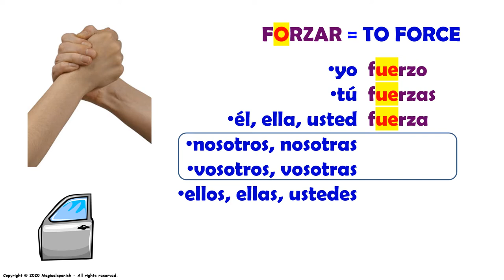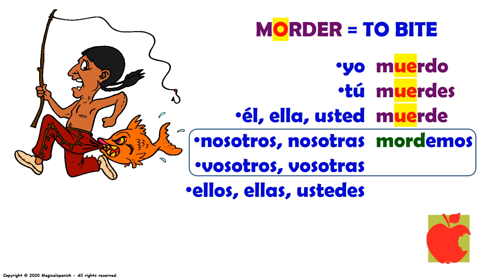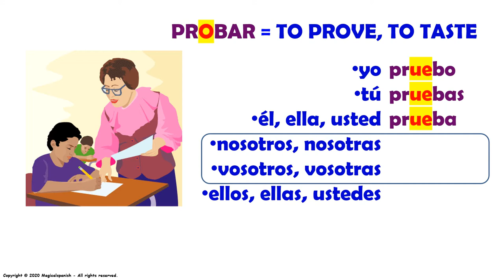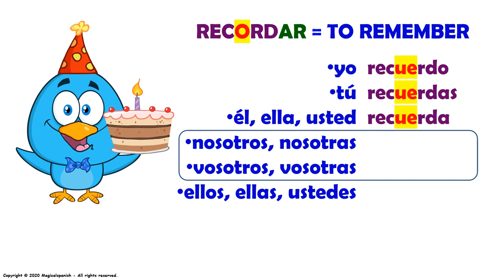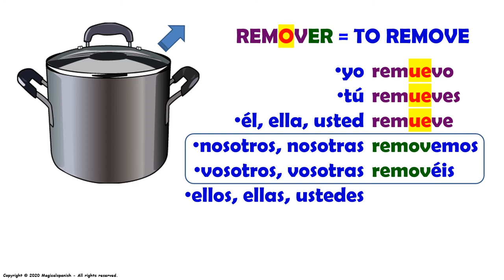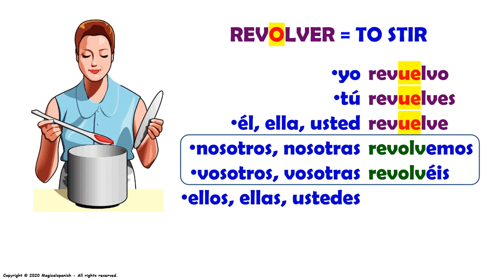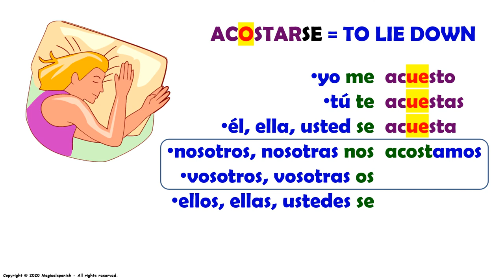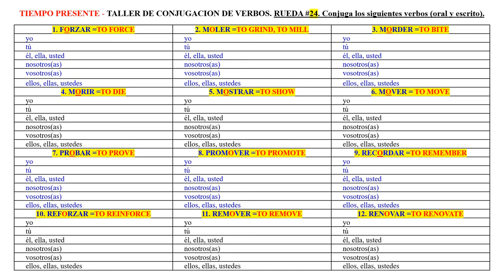24. Tiempo presente. Verbos con cambio de raíz de -O a -UE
En este video vamos a hablar acerca de la conjugación de los VERBOS IRREGULARES que tienen un cambio en su raíz de -O a -UE. Este grupo de verbos tienen una forma especial para su conjugación y aquí te la explico. Recuerda que “la práctica hace al maestro” y esta es la clave para aprender a manejar y a usar los verbos correctamente. Este es uno de los temas más importantes para aprender en este hermoso idioma.

CANAL DE ESPAÑOL
 Magicalspanish (Youtube)
 @mymagicalspanish (Facebook)
 @JovenLen (Twitter)
 @ingleswithraul (Facebook)
 @inglés_joven (Twitter)